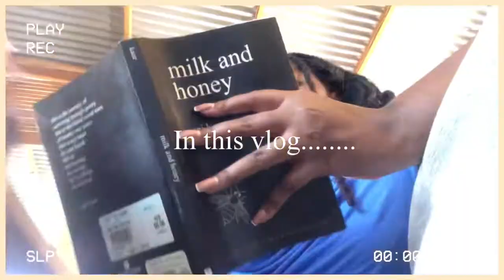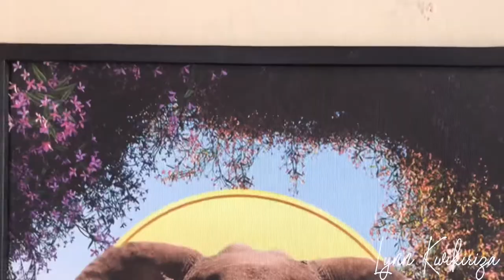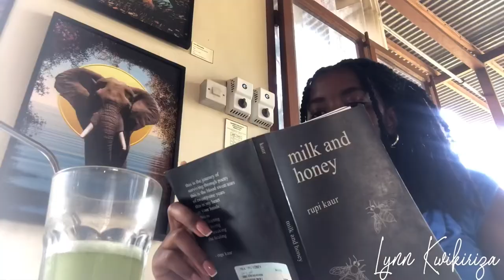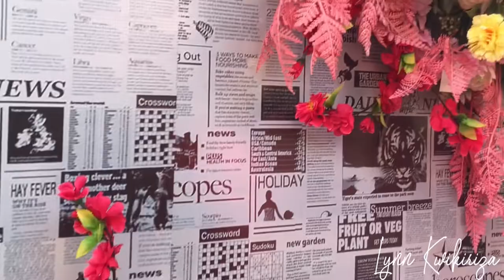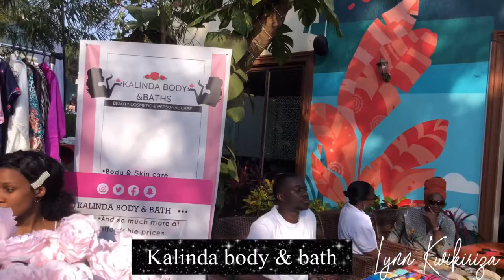Kampala Living #21; Art exhibition 2022, Kardamom & Koffee, Tubayo market day...etc | Lynn Kwikiriza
Hey guys, in this video, I take you along with me for all my erands on this particular  Saturday.  Generally a Saturday in my life!!
Ofcos not all Saturdays are the same so on that particular one, I went for an art exhibition at kardamom & Koffee then later went to the Tubayo market.  In this video, I share the highlights of both events 💕

00:00 - 02:21 Introduction
02:21 - 04: 22 GRWM
04:23 - 07:11 Art Exhibition + Kardamom Koffee
07:12 - 08:58 Tubayo Market day
08:59- 12:31 Outro

FAQs
Camera: Canon 700d/ iPhone 8 plus
Editing: premiere pro/ iMovie/ VLLO

🌻Be Happy And Spread Positive Vibes 🌻

Romans 12:18 : “Don’t hit back; discover beauty in everyone. If you’ve got it in you, get along with everybody. Don’t insist on getting even; that’s not for you to do. “I’ll do the judging,” says God. “I’ll take care of it.””
‭‭Romans‬ ‭12:17-19‬ ‭MSG